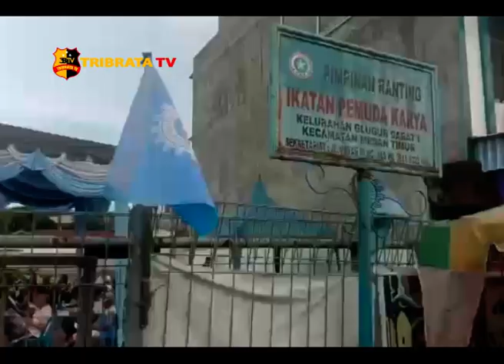KELUARGA BESAR IPK MEDAN TIMUR GELAR NATAL BERSAMA DAN BAKSOS